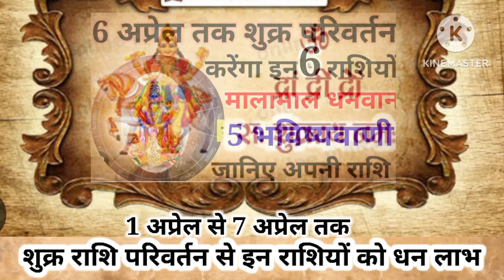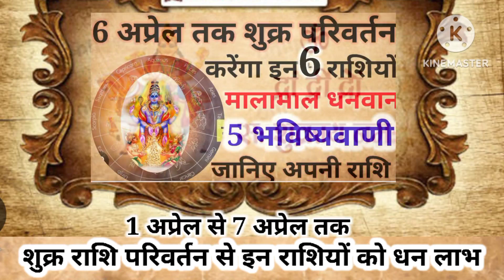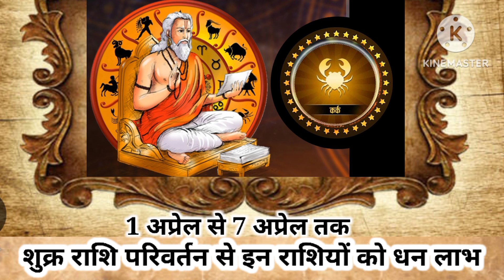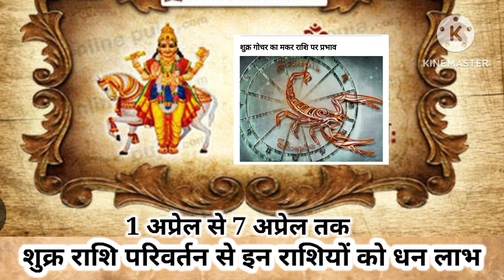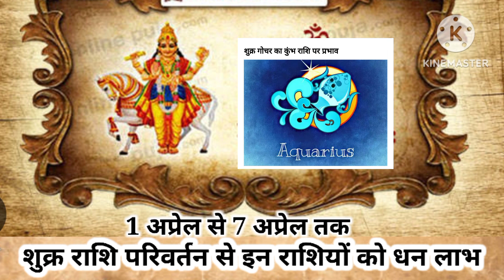1अप्रेल से 7 अप्रेल तक इन 6 राशियों को शुक्र गोचर करेगा धनवान मालामाल#horoscope#GyanDarshan#viral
1अप्रेल से 7 अप्रेल तक इन 6 राशियों को शुक्र गोचर करेगा धनवान मालामाल#horoscope#GyanDarshan#viralअप्रेल राशिफल 2023! सुर्य गुरू कि जोडी करेंगी मालामाल इन 3 राशियों को horoscope GyanDarshanअप्रेल राशिफल 2023!कन्या राशि 2023!Virgo horoscope 2023!April Rashifal 2023!विरल् GyanDarshan virgoधनु अप्रैल राशिफल 2023 गोल्डन पिरियड शुरूhoroscope GyanDarshan sagittarius april rashifal राशिफल15 से 17 अक्टूबर तक इन 5 राशियों को करेंगे मालामाल जानिए अपनी भाग्यशाली राशिhoroscope shaniवृषभ राशिफल अप्रैल 2023||Vrishabha monthly rashifal 2023||horoscope rashifal april aaj_ka_rashifal6 मार्च से शनि गोचर में शनिदेव करेंगे इन 4 राशियों का भाग्य उदय#horoscope#rashifal#march#राशिफल#शनि12 march 2023 से इन 3 तीन राशियों का भाग्य चमके गा||march horoscope 2023#horoscope#rashifal#marchआज का राशिफल 2023||March monthly rashifal 2023||मार्च राशिफल 2023#horoscope#rashifal#march#viral#new7 मार्च होली के दिन विष्णु जी बरसेगा धन वैभव यश ऐश्वर्य समृद्धि||horoscope

7 मार्च से इन 4 राशियों पर शनिदेव करेंगे धन कि वर्षा||shani gochar||horoscope rashifal march shorts7 मार्च से इन 4 राशियों पर शनिदेव करेंगे धन कि वर्षा||shani gochar||horoscope rashifal march shortsहोली के बाद बनेगी शुक्र राहु युती इन 3 राशियों पर राजयोग वैभव सफलताhoroscope rashifal march shortsशुक्र गोचर से इन 3 राशियों पर मेहरबान शुक्राhoroscope rashifal राशिफल shukraFour Rajyog in horoscope||617 साल बाद बना राजयोग,इन 4 राशियों का भाग्य चमके गाhoroscope राशिGuru Gochar in Aries|| 12 साल बाद इन 3 राशियों पर गज लक्ष्मी योग#horoscope#youtubeshorts#shorts#guru.Mercury Transit||27 फरवरी से इन राशियों पर धन कि बरसात सफलता कदमो मेंhoroscope rashifal marchshortsShukra Gochar||अगले 25 दिनों तक इन राशियों पर मालवीय राजयोग||horoscope rashifal march राशिफल.20 फरवरी से इन राशियों पर धन कि बरसात#horoscope#rashifal#youtubeshorts#aaj_ka_rashifal#shorts#viral14 फरवरी से इन 4 राशियों को मिलेगी बजरंगबली कि कृप्याhoroscope rashifal .महाशिवरात्रि पर इन राशियों को मिलेगा आशीर्वाद जानिए भाग्यशाली जातक#horoscope#rashifal#shorts#राशिफल.महाशिवरात्रि पर इन 10 राशियों को इस मंत्र का जप करना हें सब मनोकामनाएं पूरी होगी horoscope.Hindu samvat 2023||इन 4 राशियों कि चमके गी किस्मत धन वैभव यश सब मिलेगाhoroscope march viralमहाशिवरात्रि पर इन सभी राशियों को शिवलिंग पर चढा़नी हें ये चीजें होगी हर मनोकामनाएं पूरीshortsइन राशियों कि किस्मत चमकने वाली महाशिवरात्रि से पहलें हीhoroscope rashifal newvalentine day 14 February||इन 6 राशियों को प्यार मिलने वाला हें horoscope rashifal valentine14 February valentine day||इन 6 राशियों को मिलेगा खूब प्यर्horoscope valentinesday rashifal shorts13 फरवरी से इन राशियों के अच्छे दिन शुरू होंगे धनवानो में गिनती होंगीhoroscope rashifal shorts12 साल बाद इन राशियों का चमके गा भाग्य मिलेगा धन#shorts#youtubeshorts#horoscope#rashifal#aajkarashi.साप्ताहिक राशिफल 6 फरवरी से 12 फरवरी तक मेष राशि से मीन तक का हाल#viral#horoscope#shorts#rashifalइन 5 राशि वालों के धन के भंडार बनने वाले हें जानिए। वे भाग्यशाली जातक#shorts#viral#money#horoscope7 फरवरी से इन 3 राशियों के अच्छे दिन शुरू होंगे horoscope budhtransit GyanDarshan Budh.5 फरवरी को माघ पूर्णिमा पर इन 4 राशियों पर मां लक्ष्मी का आशीर्वाद सदा बना रहे गा horoscope.बृहस्पति उदय से इन राशियों का चमकेगा भाग्य जानिए#new#viral#shorts#horoscope#rashifal#aaj_ka_rashifal.श्री हरि विष्णु मेहरबान हें इन राशियों पर जानिए वो भाग्यशाली राशिnew aaj_ka_rashifal.शनि राशियों में बुधादितय राजयोग होगा इन राशियों को बंपर लाभ#new#viral#shorts#horoscope#aaj_ka_rashi.इन 3 राशियों पर भगवान गनेश कि होगी विशेष कृप्या new horoscope राशिफल aajkarashifal धन.मक्रर संक्रांति से चमक उठेगी किस्मत इन 4 राशियों वालों कि new makarsankrantivastutips.शुक्र ग्रह बना रहा है राजयोग इन 3 राशि वालों का चमके गा भाग्य#shorts#शुक्र#राशिफल#horoscope#Astrotip.2023 सूर्य ने बनाया हें इन 5 राशियों को मालामाल जानिए। आपकी राशिफल#shorts#राशिफल#horoscope#Astrotips.
💥5️⃣luckyrashi
💥5️⃣2023kiluckyrashi
💥#💰luckyrashi2023.